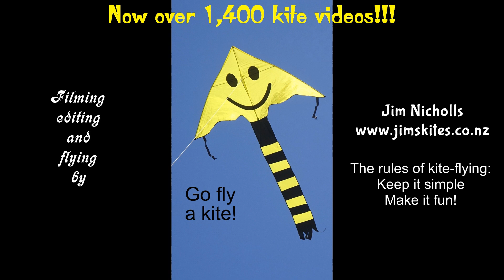Delta Conyne kite day - nine kites, four lines, lots of fun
My 1,425th kite video. A rare fine day, at least to begin with, and a breeze of about 12 - 15 mph (20 - 25 km/h.)   Delta conynes are among the easiest and most reliable kites you can fly, and one of the easiest types to stack.  I don't fly more than three or four on a line, but I have seen video of a 100-kite stack.
If you are interested in the Crocodile line grip, take a look at my video of it, or to buy go